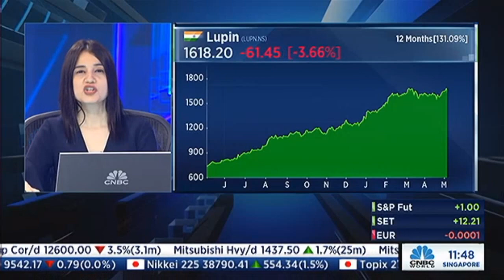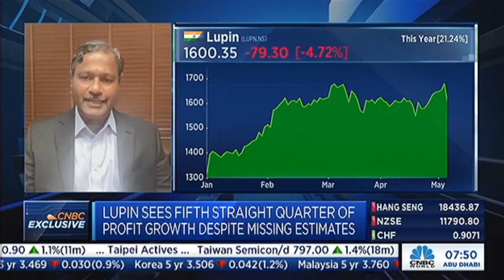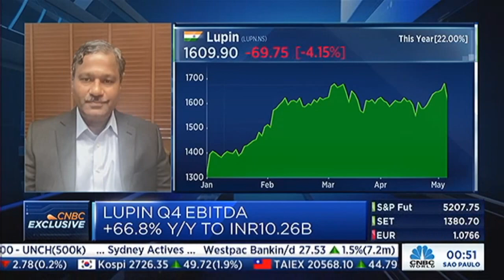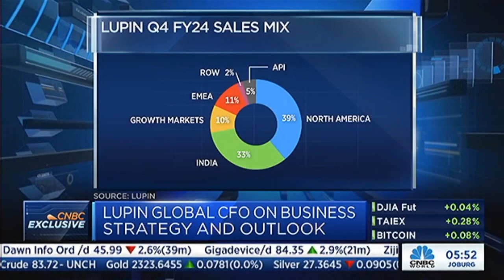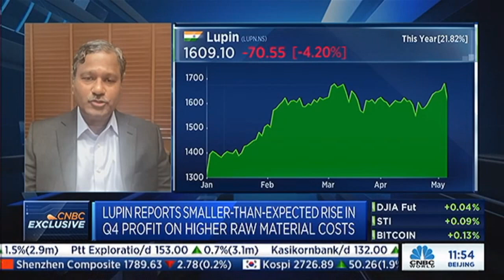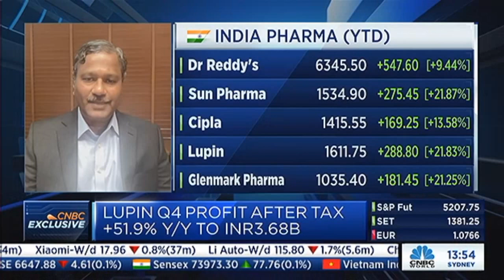Ramesh Swaminathan, ED & Global CFO, Lupin with CNBC Asia – Q4 FY24 Earnings – 7 May 2024